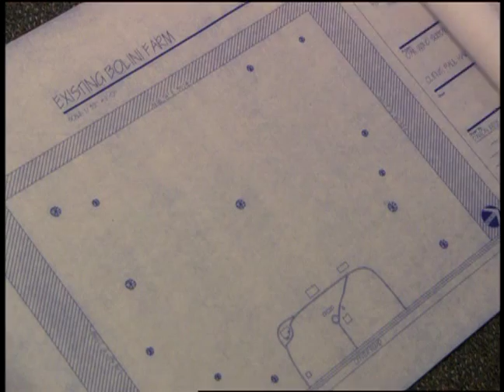Barn Red (Trailer)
This is the heartrending story of Michael Boloni (*Academy Award Winner* Ernest Borgnine), a seasoned farmer who lives alone on his precious 240-acre fruit farm when bad news comes; it turns out his recently deceased mother never switched the title of the farm into his name, and now the IRS wants its share of his inheritance. Bolini doesn't have the money, and isn't interested in selling off any of his land to settle the debt. Paul Haight (Wayne David Parker), an overly enthusiastic developer who's already optioned nearby farms offers to help solve Bolini's problems, but Bolini wants nothing more than to continue to do what he has always done, farm his land in peace.

On a rainy afternoon, Lydia (Kimberly Norris Guerrero) a Native American woman appears and introduces herself as a member of one of the families that used to work on Bolini's land. Now grown up, she felt compelled to visit the old farm and reminisce. Happy for the company, Bolini invites her in and brings her up to date on the state of the farm, and the unwelcome changes that seem eminent.

One night after dinner, Bolini reveals that he has a heart condition, and Lydia shares secrets of her own. Bonded in truth and armed with an appreciation of the farm and what it stands for, they embark on a mission to resolve the dilemma which threatens its very future. They move forward, both knowing that the likelihood of losing the land to urban sprawl remains very real.

What follows is a dramatic struggle for the land that shows what two people, strengthened with friendship and a love for their land can accomplish. The township, developers, and the landowners all fight on behalf of progress, but in a heartwarming ending, Bolini makes a tough and personal sacrifice, thus preserving his cherished land.